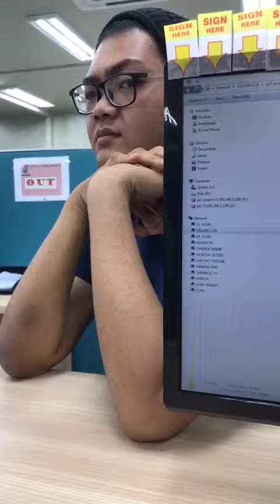Bila Rossa try to Speak English Part 1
Fun video khas dari rossa. Haha